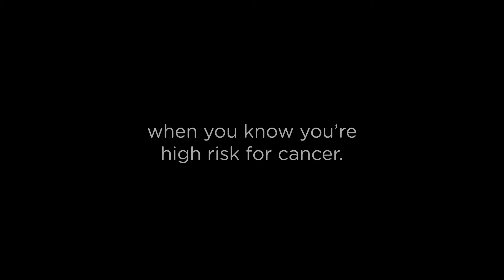Learn how Sharsheret can help you along your breast cancer and ovarian cancer journey